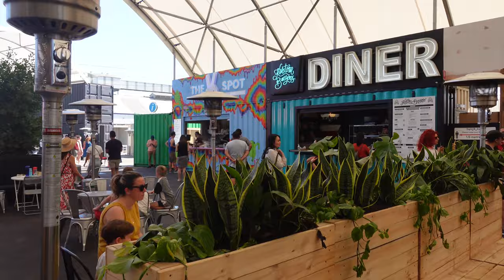Grazeland Melbourne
Dubbed a "Playground for Foodies", there is no shortage of choices at Grazeland. With over 30 diverse food vendors from across the globe there is sure to be something you'll enjoy. In this video we review food from the following:
- Pondok Nasi Bakar (Indonesian)
- Tasty Suya (African)
- Chimnutz (European Dessert)

Entry fee is $2.50 for adults. There is on-site parking for $4.00 all-day. It was very busy after 12.45pm so highly recommend arriving early to find a table.